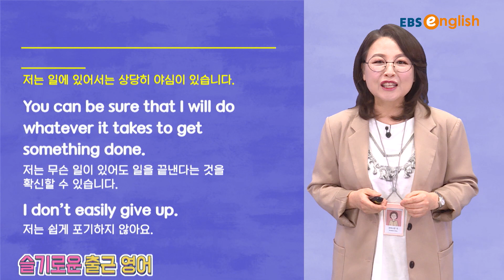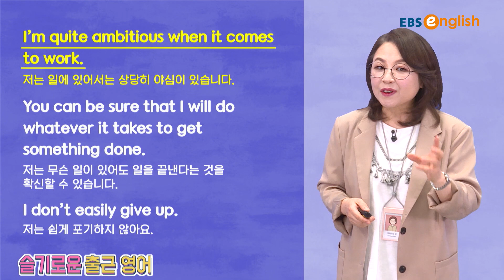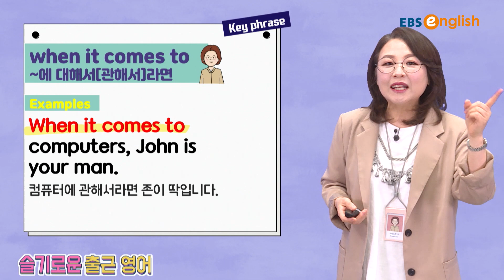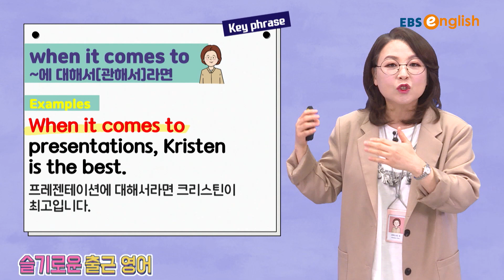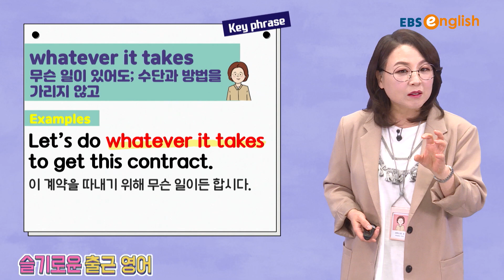[비즈니스 영어] 저는 일에 있어서는 상당히 야심이 있습니다. | 슬기로운 출근영어